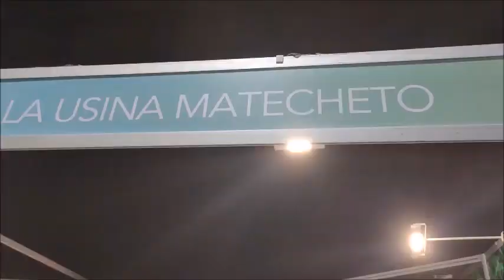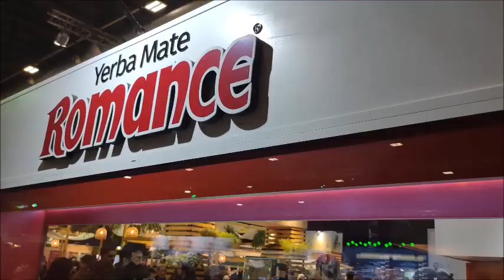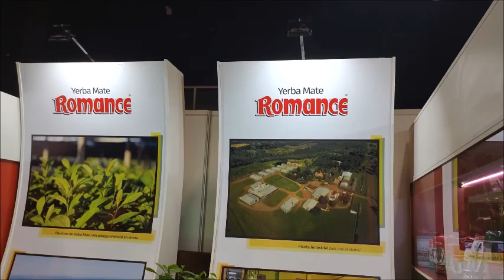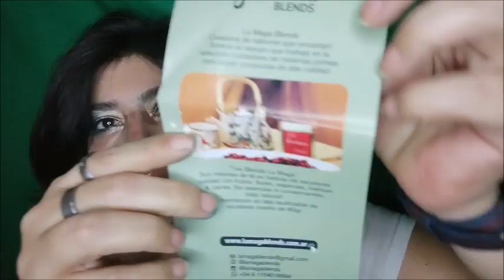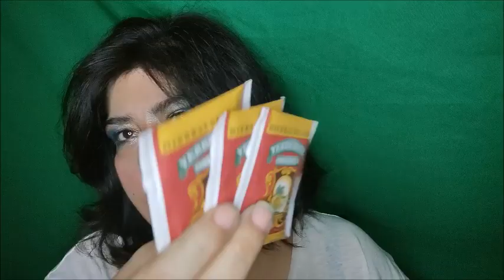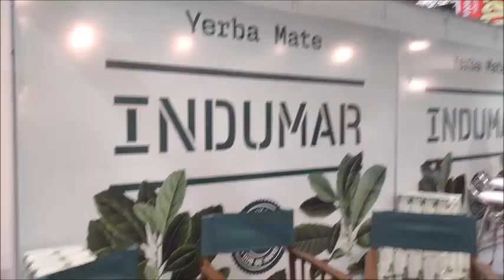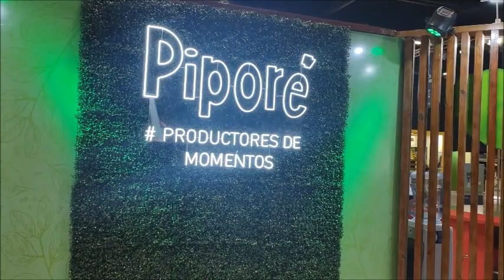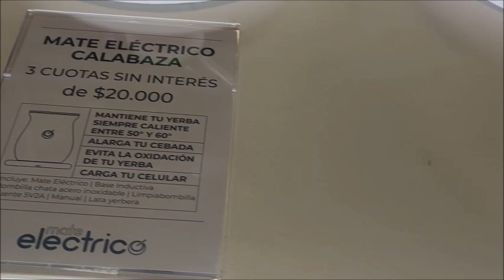Matear '23 (Parte 5)